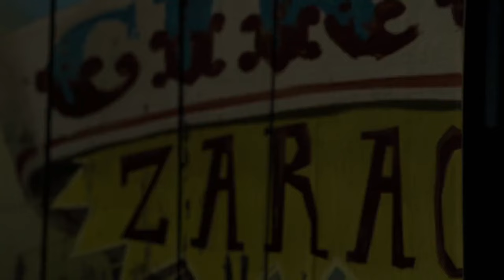Madagascar 3 - joining the circus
Alex and his friends hop onto a circus train to avoid the police.